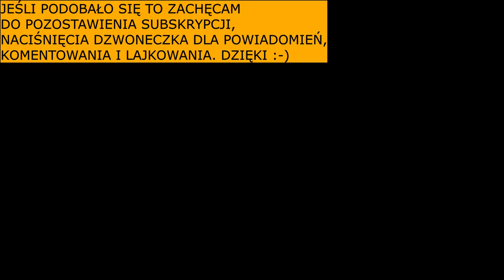Już od rana rozśpiewana - POV (📹GoPro Hero 7 Black📹➕🎧ZOOM H1🎧)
Nagranie zrealizowane 23 maja 2020 r.

Film nagrywany GoPro Hero 7 Black + Xiaomi MI 9T + rejestrator Zoom H1 - zalecane słuchanie na dobrym zestawie stereo bądź słuchawkach.

Organy Johannus opus 35.